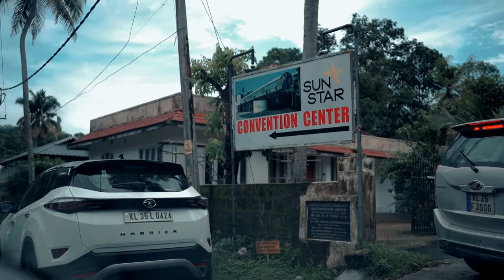Wedding Video VMP